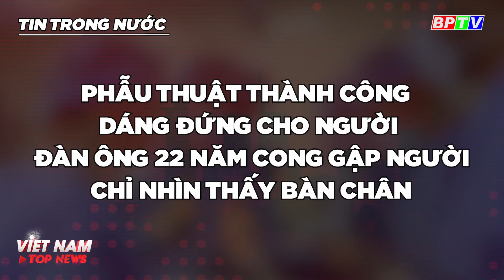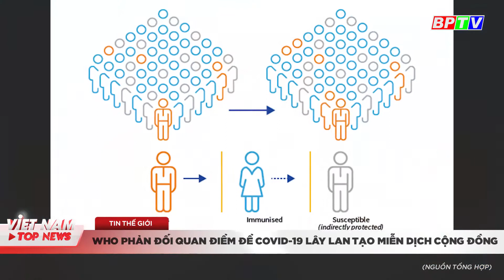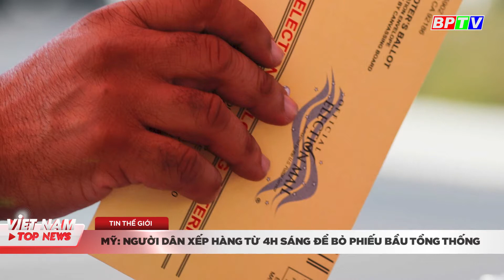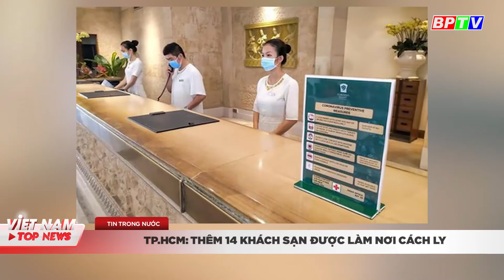VIETNAM TOP NEWS sáng 14/10 | Mỹ: Người dân xếp hàng từ 4 giờ sáng để bỏ phiếu bầu cử Tổng Thống